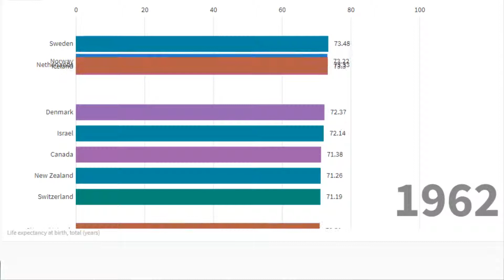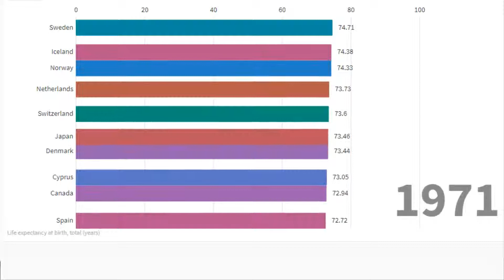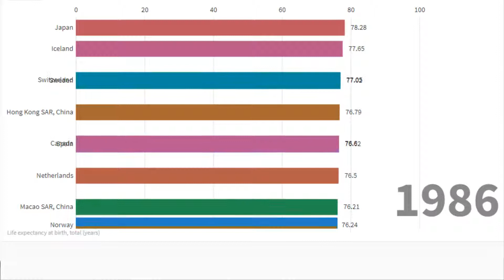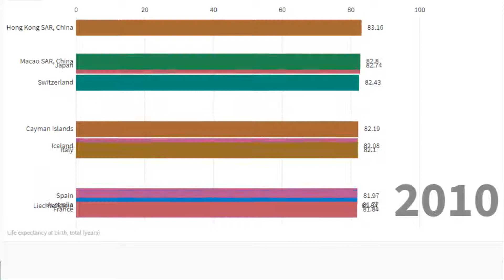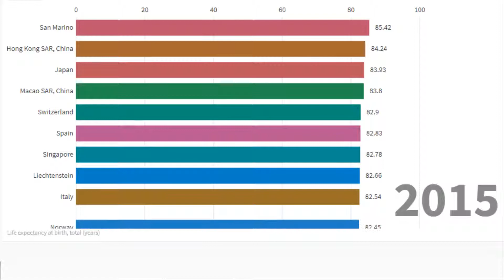Top 10 Country Life Expectancy Ranking History (1959-2016)